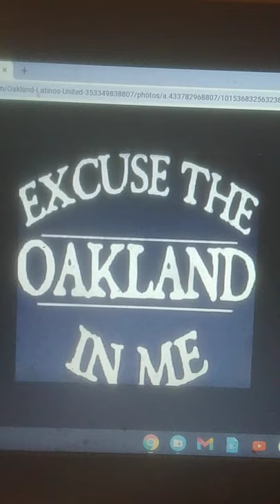Why do Raza Chicanos from Oakland Act Black